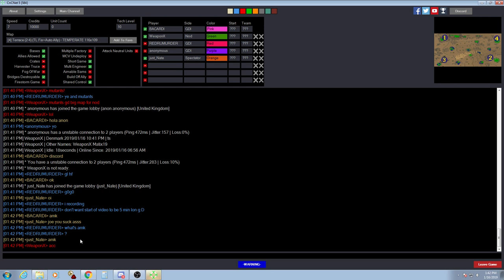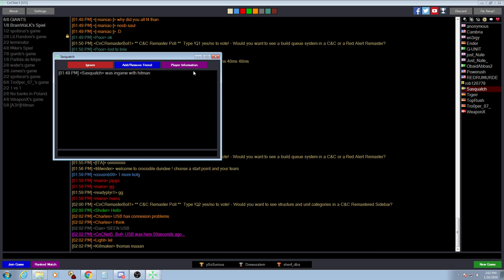WeaponX TL BACARDI POV BL vs Anon TR RedRum BR